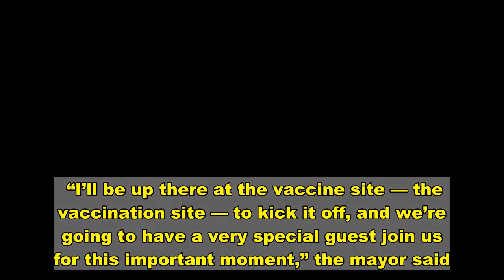Lin-Manuel Miranda will help open Broadway vaccine site in Times Square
More On:   Best and worst of Disney’s announcement: New ‘Star Wars,’ ‘Encanto,’ more  Biden has project idea for Lin-Manuel Miranda  ‘Hamilton’ pre-films for audience-less Macy’s Thanksgiving Day Parade  Rolex taps Lin-Manuel Miranda and Spike Lee to mentor young artists   He’s not throwing away his COVID-19 vaccine shot.   Broadway’s “Hamilton” creator and star Lin-Manuel Miranda is set to help celebrate the opening of a new Times Square COVID-19 vaccination center on Monday that will cater to people in the theater, TV and film industries, city officials said.   “We want to make it easier for the actors and crews to get vaccinated,” said Mayor Bill de Blasio at a morning press conference — as he teased Miranda’s upcoming afternoon appearance at the site’s opening at 20 Times Square.   “I’ll be up there at the vaccine site — the vaccination site — to kick it off, and we’re going to have a very special guest join us for this important moment,” the mayor said.   City Hall sources later confirmed to The Post that the “special guest” was Miranda, whose musical about Founding Father Alexander Hamilton is famous for songs including “My Shot.”   “We want the film and TV community to be part of our vaccination effort as well — we will welcome them to our Times Square vaccination center,” the mayor said.    The site is located on Seventh Avenue between West 47th and West 48th streets.   Veteran actress Michelle Hurd appeared virtually at the press conference to tout the new immunization center.   “Because of the pandemic, this past year has been hard — very hard — for performing artists,” said the actress, who has appeared in everything from TV’s “Law & Order: SVU’’ to “Star Trek: Picard.”   “Motion pictures and television sets have shut down, Broadway’s dark. It’s taken a toll on all of us,” she said.   “This vaccination site sends a powerful message that the arts, entertainment and media industry is coming back.”   Broadway was shut down in mid-March last year under state orders as the coronavirus pandemic began.   Restrictions on the industry were finally eased starting this past April 2 — although entertainment venues including theaters are only allowed to reopen at 33 percent capacity or up to 100 people indoors, which is not feasible for Broadway houses yet.